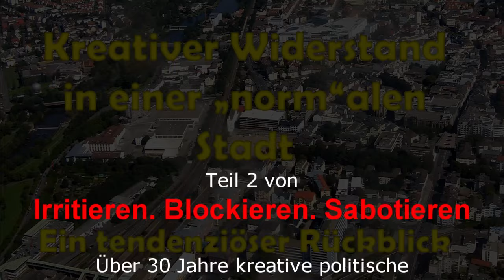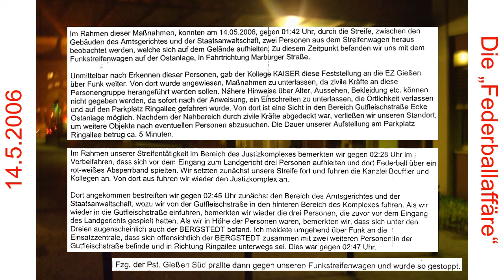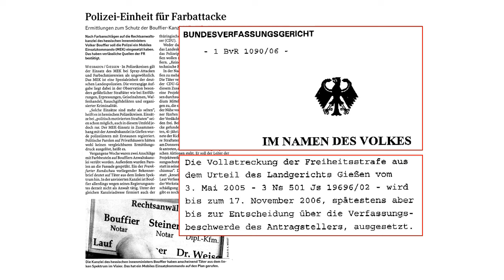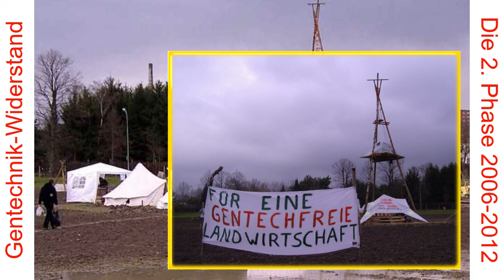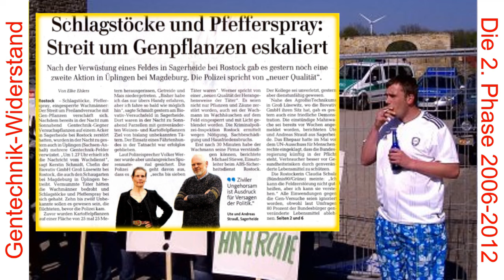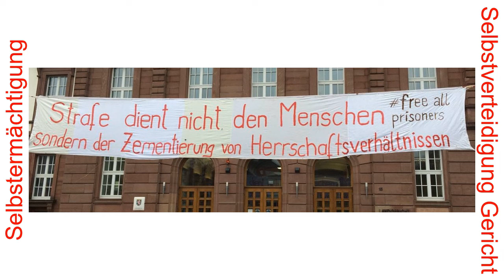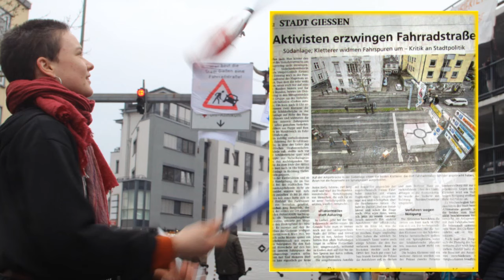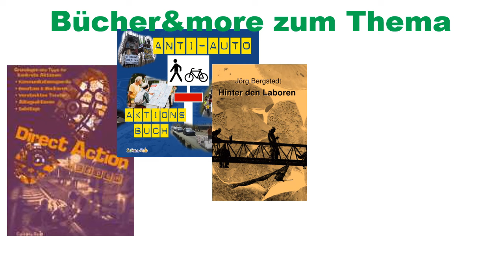Irritieren. Blockieren. Sabotieren - Rückblick auf über 30 Jahre kreativer Aktion in Gießen (Teil 2)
Zweiter Teil (von 2) des Mitschnitts einer bilderreichen Schau im treff.punkt Gießen am Pfingstmontag, den 20. Mai 2024. Aus der Ankündigung:
30 Jahre kreative Aktionen in Gießen - ein lustig-spannender Rückblick Verstecktes Theater, Kommunikationsguerilla, Ankleben und Abseilen, große und kleine Demos, listige Selbstverteidigung vor Gericht - mit Fotos und Filmchen auf der Leinwand, Anekdoten und Live-Einlagen führt der Abend durch die spannendsten und lustigsten Momente aus politischen Auseinandersetzungen in Gießen. Mit dabei auch die mitunter tolpatschigen bia absurd aufwändigen Reaktionen der Staatsmacht. Lasst Euch berieseln - und animieren!